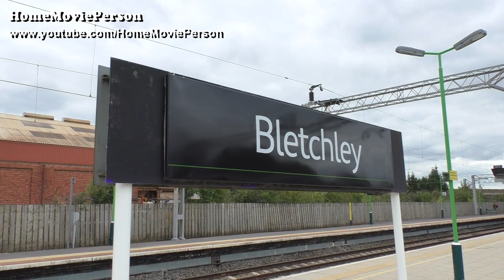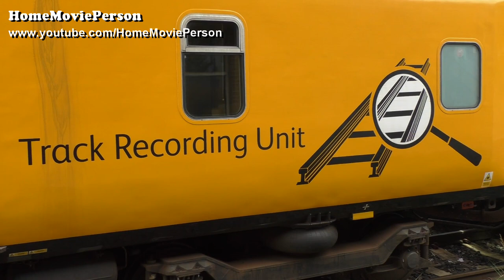Bletchley Station 28.08.2018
Bletchley Station on the West Coast Mainline and the Marston Vale Line between Bedford and Bletchley. The aim was to film the Network Rail Class 150 with a test train working and a Rail Operation Groups Class 37 with a Southern Class 455 unit drag. Filmed on the 28th August 2018.

In order of appearance; Network Rail Class 150, No. 950001 is seen passing over the flyover at Bletchley in both directions and then arriving in Bletchley Station itself working 2Q08 Derby RTC - Bletchley test train working, Freightliner (in Genesee & Wyoming livery) Class 66, No. 66413 heads north working the 4M94 Felixstowe - Lawley Street intermodal, Rail Operations Groups Class 37, No. 37884 'Cepheus' (leading) dragging Southern Class 455, No. 455837 is seen heading south working the 5Q88 Wolverton Centre Sidings - Stewarts Lane unit move, DB Cargo UK Class 66, No. 66086 heads north working the 6M45 Dollands Moor - Daventry water train, Network Rail Class 150, No. 950001 is seen departing south working the 2Q08 Bletchley - Derby RTC via Tring test train working, Freightliner Class 66, No. 66596 heads south working the 4L46 Lawley Street - London Gateway intermodal, DRS Class 66, No. 66429 heads south working the 4L48 Daventry - Purfleet intermodal, Freightliner Class 66, No. 66536 heads north working the 4M63 Felixstowe - Ditton intermodal, GBRf Class 66, No. 66762 heads north working an intermodal, London Northwestern Railway Class 319's, No's 391013 (leading) and 319220 arrive and depart working ECS to London Euston, DB Cargo UK Class 66, No. 66086 heads south working the 6O67 Daventry - Dollands Moor water train, Freightliner Class 86's, No's 86637 (leading) and 86605 head north working the 4M87 Felixstowe - Trafford Park intermodal, GBRf Class 66, No. 66732 'GBRf The First Decade 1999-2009 John Smith-MD' heads north working an intermodal, Freightliner Class 66,No. 66546 heads south working the 4L90 Crewe Basford Hall - Felixstowe intermodal and Rail Operations Groups Class 37, No. 37884 'Cepheus' (leading) dragging Southern Class 455, No. 455838 is seen heading south working the 5Q88 Stewarts Lane - Wolverton Centre Sidings unit move.

Also to be seen; London Northwestern Railway (in the new livery) Class 350, No. 350373 is seen arriving and departing heading south with a Birmingham New Street - London Euston passenger service.

Filmed in the company of Keith (SMILEVIDEOTRAINS).